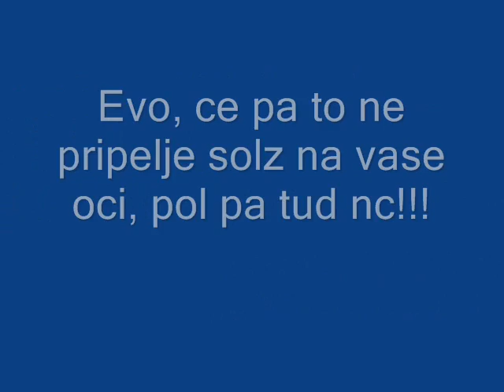Sini na morju v casu dinozavrov ...